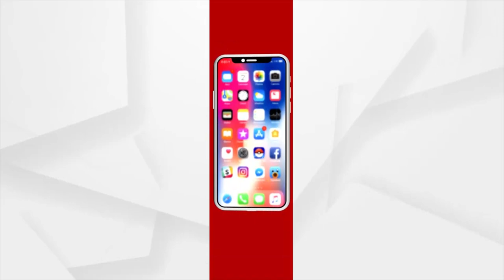Headlines 10 am | 20 Dec 2021 | Argus News